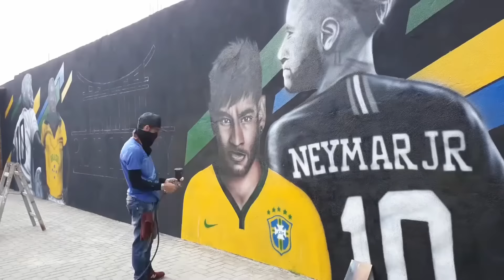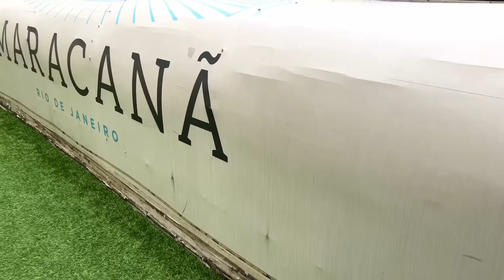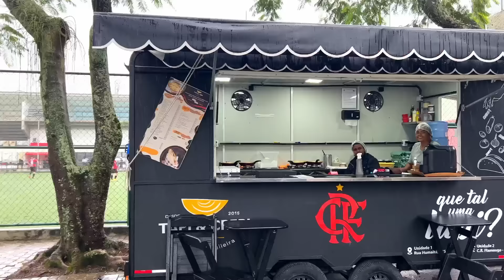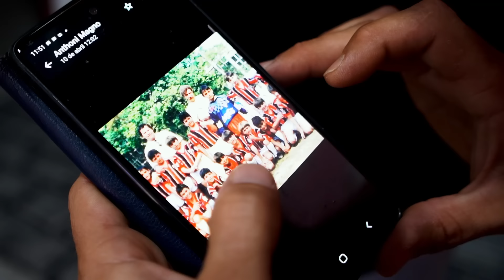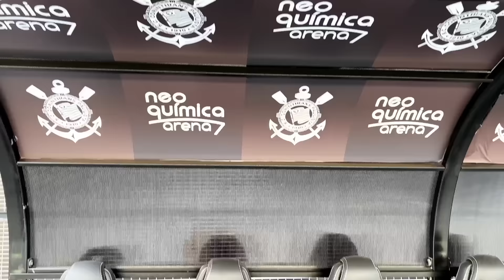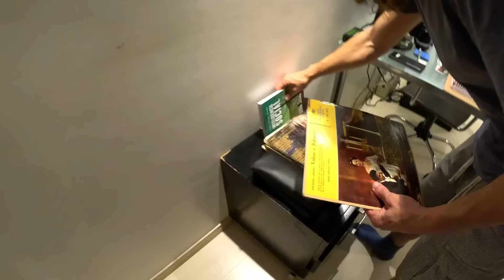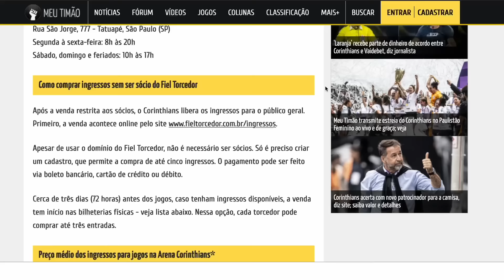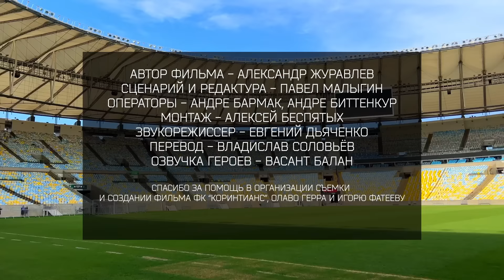НАВЫЕЗД Бразилия | «Коринтианс» – «Фламенго» | Сколько стоит съездить в Рио-де-Жанейро?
Новый и долгожданный НАВЫЕЗД из Бразилии!

Путешествие начинается в Рио-де-Жанейро. Саша сгоняет на один из лучших пляжей мира – Копакабана. Пообщается с бразильским студентом, который плохо(!) играет в футбол. Попробует любимое блюдо Неймара. Покажет главный стадион Бразилии – «Маракану». И расскажет о преступности, грабежах и проблемах местных жителей.

Затем Саша на автобусе переберется в Сан-Паулу. Сделает обзор на недешевый отель, местный продуктовый магазин и объяснит, чем же отличаются Сан-Паулу и Рио. А также посетит элитную квартиру своего оператора и самую стильную арену мира – стадион «Коринтианса».

В конце, конечно же, Саша попадает на матч «Коринтианса» и «Фламенго» и проникнется атмосферой бразильского футбола!

00:00 — Мы прилетели в Рио-де-Жанейро!
02:23 — Рио-де-Жанейро и Сан-Паулу = Москва и Питер
02:49 — Сколько стоит перелет из России в Бразилию?
03:16 — Бразилия – самая большая страна Южной Америки
03:40 — Саша в шоке от местных пляжей!
04:18 — Рио-де-Жанейро – главный город Бразилии?
04:44 — Уникальная достопримечательность Рио-де-Жанейро
05:36 — Топ-3 бесплатных достопримечательностей Рио-де-Жанейро
06:49 — Футбол – главное, что есть в Рио-де-Жанейро?
07:24 — Отправляемся на легендарный стадион «Маракана»!
08:22 — Самый трагичный матч в истории Бразилии
09:38 — Кто самые любимые футболисты у бразильцев?
10:21 — Как выглядит гостевая раздевалка на «Маракане»?
11:59 — Кто играл за «Фламенго»?
12:16 — Плюсы и минусы «Мараканы»
15:38 — Как устроена торговля футбольной атрибутикой?
15:51 — Вагнер Лав – уроженец Рио-де-Жанейро
16:15 — Копакабана – самый знаменитый пляж в мире!
17:28 — Бразилец, который плохо играет в футбол!
19:08 — Невероятная любовь бразильцев к футболу
19:35 — Что такое местный футбольный Social Club?
21:44 — Как выглядит вечерний Рио изнутри?
22:43 — Пробуем любимое блюдо Неймара!
24:22 — Почему жители Рио-де-Жанейро всегда на чилле?
26:03 — Нищета и грабежи в Рио-де-Жанейро
26:53 — Заснял преступление прямо на улице!
27:27 — Почему ночью в Бразилии лучше не выходить на улицу?
29:07 — Переезд на автобусе в Сан-Паулу!
29:22 — Почему в Бразилии не ходят поезда?
30:18 — Обзор отеля в Сан-Паулу
32:10 — Прогулка по аллеи супергероев
32:58 — Познакомились с грузинским бразильцем!
35:11 — Случайно встретили экс-одноклубника Кака!
36:29 — Мы на стадионе «Коринтианса»
37:26 — Саша хочет скупить весь фаншоп!
39:05 — Сколько стоит стадионный тур?
39:52 — О легендах и главных достижениях «Коринтианса»
41:57 — Оцениваем двухэтажную VIP-ложу президента «Коринтианса»!
43:00 — Как выглядит домашняя раздевалка?
44:35 — Почему болельщики «Коринтианса» обожают Вагнера Лава?
45:35 — Стадион «Коринтианса» – самый стильный в мире?
47:04 — Местный продуктовый магазин и космические цены!
48:11 — Цены в Сан-Паулу очень отличаются!
48:59 — Топ-3 бесплатных достопримечательностей Сан-Паулу
51:25 — Жизнь в Сан-Паулу изнутри: футбольные коробки, скучный музей, двойник Неймара
54:10 — Заглянем в самые опасные районы Сан-Паулу?
57:59 — Из трущоб в элитную квартиру местного!
1:00:00 — Что нужно для улучшения жизни в Бразилии?
1:00:54 — Отправляемся на матч «Коринтианс» – «Фламенго»
1:04:31— Сколько зарабатывает «Коринтианс» за одну игру?
1:05:28 — Почему игроки «Коринтианса» часто переходят в «Зенит»?
1:05:47 — Уникальная фишка стадиона «Коринтианса»!
1:07:25 — Что можно поделать в день матча на стадионе «Коринтианса»?
1:09:41 — Шок от заполненного стадиона!
1:10:49 — Атмосфера на стадионе
1:13:29 — Что необычного в фанатских группировках «Коринтианса»?
1:14:45 — Пробуем бургер и милкшейк на стадионе!
1:15:41 — Смотрим матч «Коринтианс» – «Фламенго»
1:17:48 — Как болеют бразильцы?
1:19:25 — Почему Неймар символизирует собой Бразилию?
1:20:11— Саша делится мыслями о Бразилии и местном футболе
1:20:58 — Сколько стоило съездить в Бразилию?